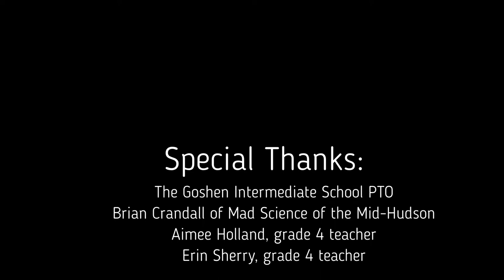Geodes ROCK!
Goshen Intermediate School students enjoyed breaking open geodes with Brian Crandall of Mad Science of the Mid-Hudson.